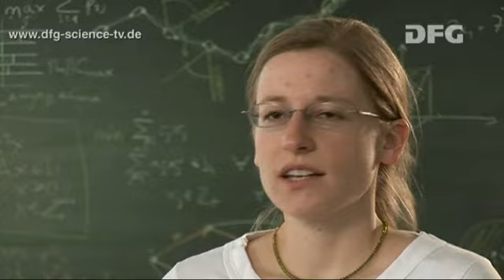DFG Science TV - Wissenschaftler-Portrait - Wiebke Höhn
"Diese Objektivität hat mich gereizt"
Interview mit Wiebke Höhn, wissenschaftliche Mitarbeiterin an der TU Berlin